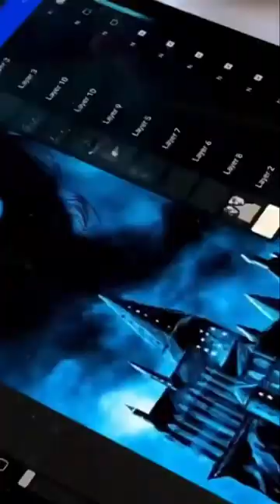Happy Birthday Harry Potter!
A quite old drawing, but still one of my favorites to this date! Happy Birthday Harry Potter!

My brushes:

Let’s connect!